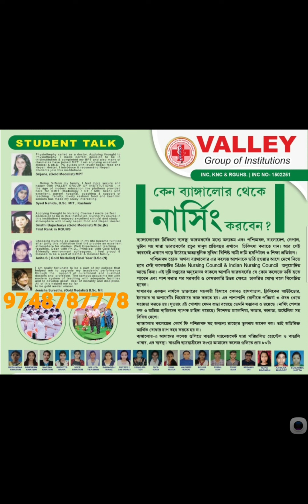BSC NURSING GNM NURSING এ ভর্তির জন্য ফোন করো 9748787778